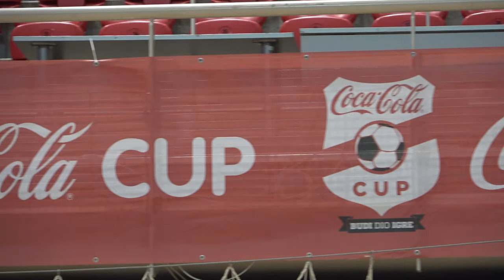REPORTAŽA: Zimska malonogometna liga NSŽI 2024.